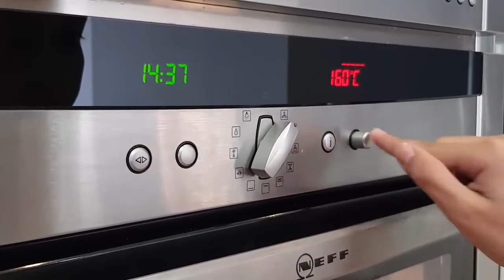Πασχαλινά Λαζαράκια-Easter Lazarakia-HaiHui Kids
Τα αδελφάκια Αντιγόνη και Μάριος, φτιάχνουν μια πασχαλινή παραδοσιακή συνταγή ''τα Λαζαράκια''. Τα Λαζαράκια είναι κουλουράκια σε σχήμα ανθρώπου που εχουν για μάτια δύο γαρίφαλλα και κατασκευάζονται το Σαββατο του Λαζάρου.
The siblings Antigoni and Marios make an Easter traditional recipe "Lazarakia". Lazarakia are human-shaped cookies that have two carnations in their eyes and are made on Lazarus Saturday.
language: Greek

In the comments you can post your opinion on the subject of the video. Insulting or offensive comments where they are found will be deleted.